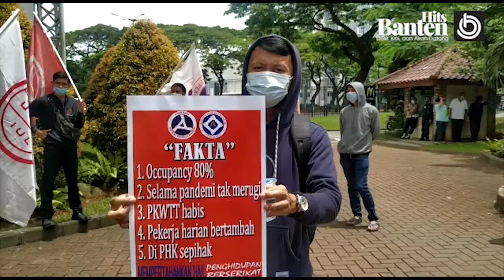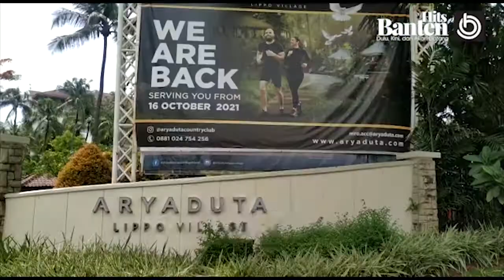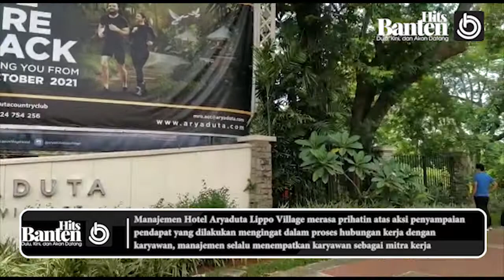Okupansi Tinggi Selama Pandemi, Kenapa Hotel Aryaduta Lippo Karawaci Ngaku Rugi?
Hotel Aryaduta Lippo Karawaci diduga pura-pura merugi terdampak Pandemi COVID-19 sehingga harus memberangus masa kerja karyawannya yang sudah mengabdi 13 - 27 tahun.

Parahnya lagi, karyawan Hotel Aryaduta Lippo tersebut ditawari bekerja kembali di hotel tapi statusnya menjadi pekerja kontrak.

Para pekerja yang menolak kebijakan Manajemen Hotel Aryaduta berunjuk rasa bersama massa dari Federasi Serikat Pekerja Mandiri Jabodetabek, Rabu, 17 November 2021.
Karyawan menyebut, selama pandemi okupansi Hotel Aryaduta sangat tinggi.
Bahkan, sejak awal pandemi hingga saat ini, hotel telah dibooking sebuah perusahaan minyak ternama.
Namun, manajemen tiba-tiba menyampaikan rencana PHK akibat efisiensi pada 6 September 2021.
Manajemen Hotel Aryaduta menyebut, pihaknya selalu mengutamakan pendekatan yang saling menghormati kepada semua karyawan yang bekerja di Hotel Aryaduta Lippo Village.
Manajemen Hotel Aryaduta Lippo Village merasa prihatin atas aksi penyampaian pendapat yang dilakukan mengingat dalam proses hubungan kerja dengan karyawan, manajemen selalu menempatkan karyawan sebagai mitra kerja.